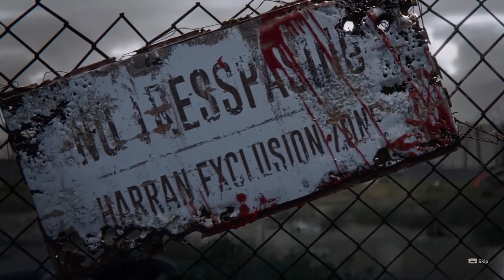Dying Light 2 - Third video